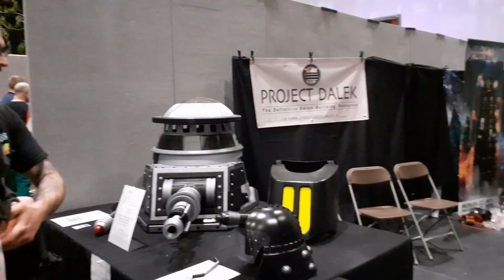mcm Sunday full 2022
this is a full video of mcm london 2022